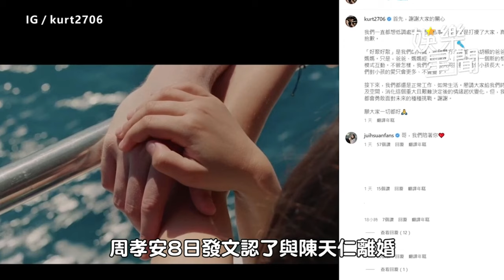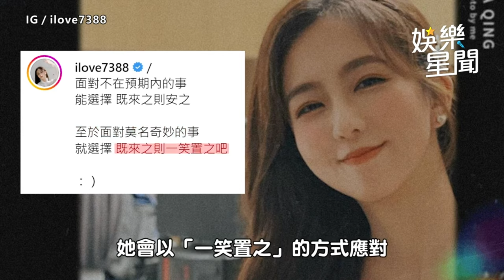盤點9對2023離婚藝人！Makiyo閃婚1年秒婚變 「這對」互槓鬧上版面｜三立娛樂星聞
★訂閱【女孩要幹嘛】甜寵浪漫戲劇看到飽